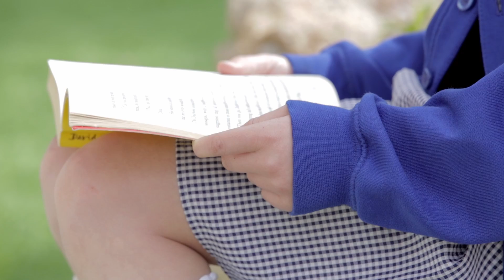Living The Vision. Part 1 - Hope